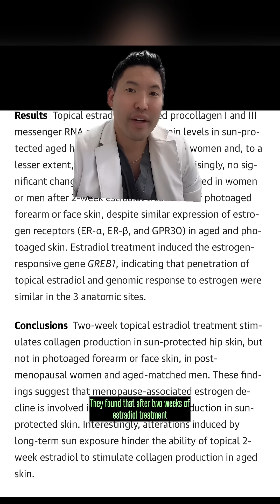Can Estrogen Creams Help with Wrinkles?